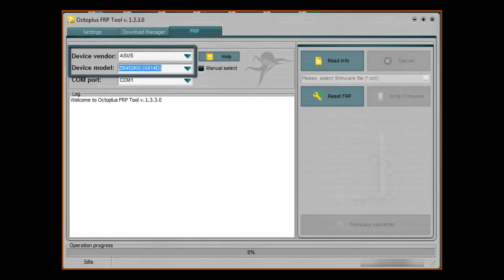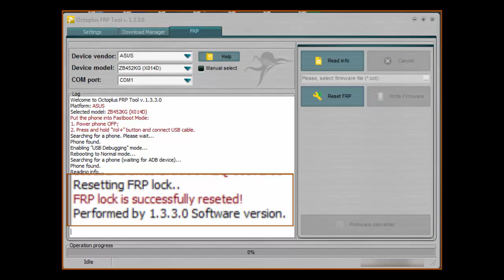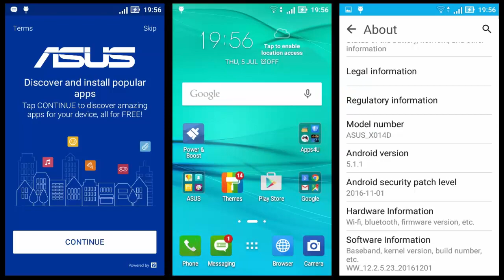Asus Zenfone Go ZB452KG X014D Reset FRP By Octopus FRP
How To Reset FRP / Bypass Google Acount Asus Zenfone Go ZB452KG X014D BY Octuplus FRP Tool
BYPASS ACCOUNT GMAIL ASUS X014D/FRP
Cara frp google account asus zenfone go X014D
طريقة ايقاف الحماية FRP وحذف حسابات جوجل لهاتف  Asus Zenfone Go ZB452KG X014D
How To Bypass Frp Asus Zenfone Go X014D
Asus X014D FRP Unlock
Asus zenfone Bypass Google Account Verification FRP lock